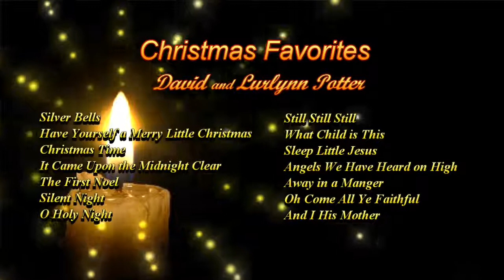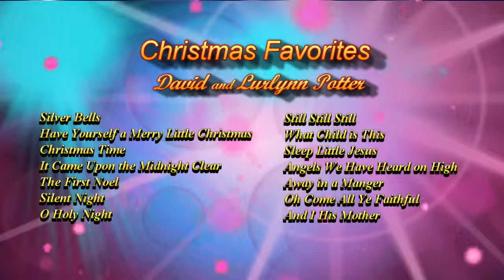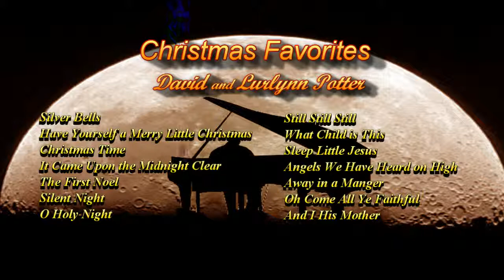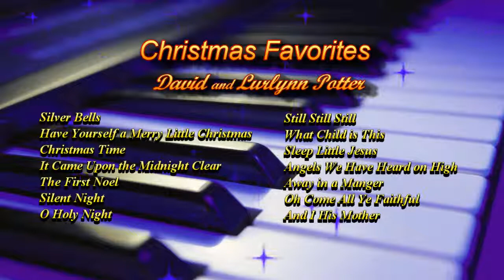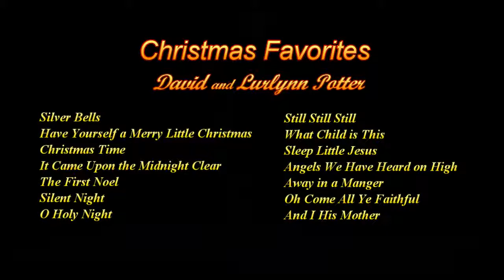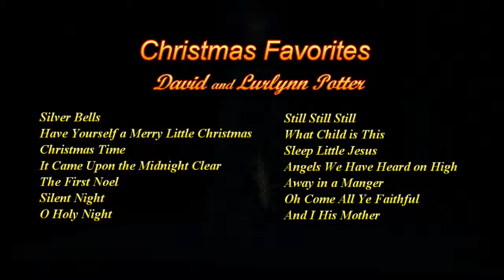Christmas Favorites - performed by David J. Potter ("Grandpa Dave")